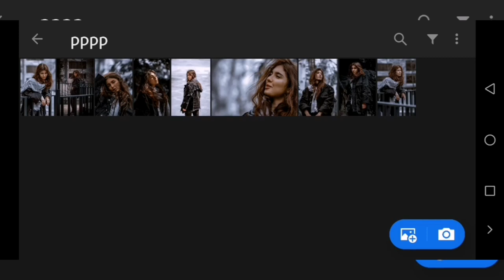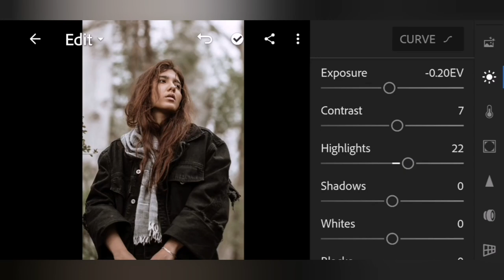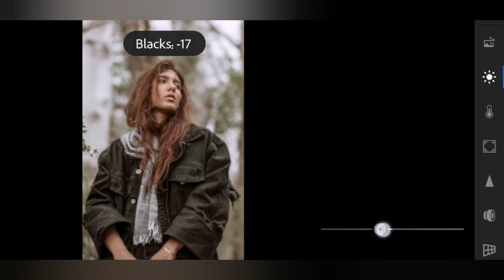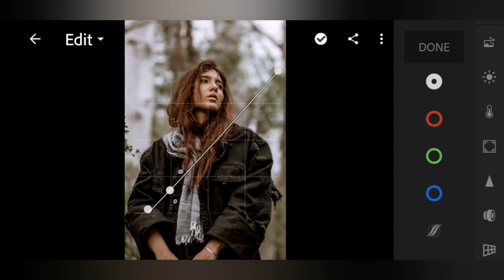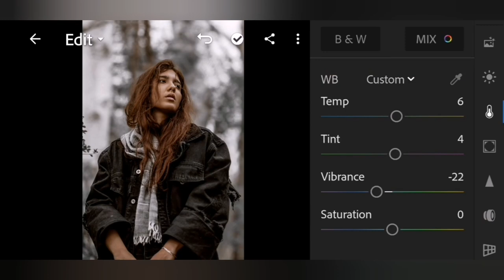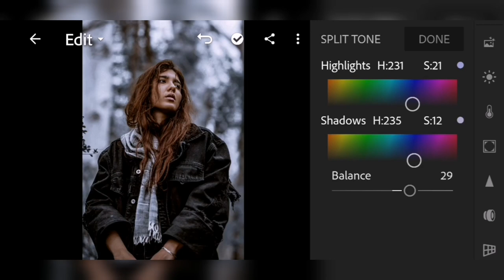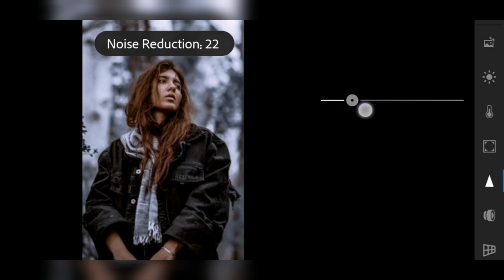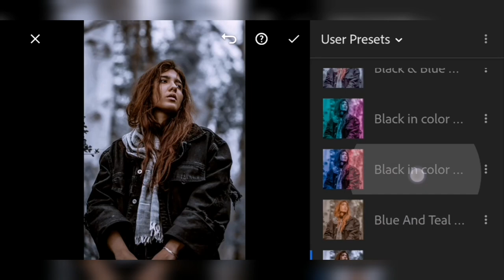فلتر او تون الازرق الغامق لايت روم أندرويد و أيفون | Lightroom Mobile Blue Dark Preset Free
صلوا علي النبي ياجماعة الخير اللهم صلي وسلم علي سيدنا محمد
و اذكروا الله دائما لا الله الا الله

فلتر او تون لايت روم اخضر اند تييل اندرويد وا ايفون | Lightroom Mobile Green And Teal Preset Free

لتحميل البرنامج  المستخدم (لايت روم ) للاندرويد

blue tone lightroom
desaturated color preset lightroom
 lightroom mobile night
lightroom urban preset
urban preset
urban free preset
BLUE and teal lightroom
preset lightroom
lightroom mobile presets free 2020
lightroom mobile presets free dng
anime lightroom preset
moody teal preset
blvck paris preset
urban black and BLUE
lightroom mobile urban
selfie gratis special tahun baru 2020
coffee tone
dark and moody preset
anime pres
cinematic preset lightroom

hiraya lightroom preset
edit foto ala selebgram teal and BLUE,